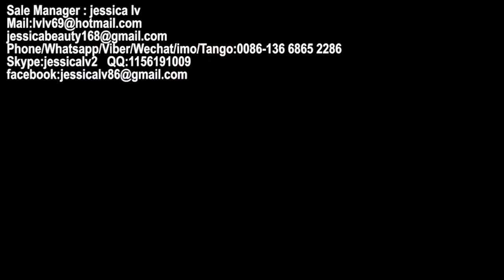eps plastic vacuum forming machine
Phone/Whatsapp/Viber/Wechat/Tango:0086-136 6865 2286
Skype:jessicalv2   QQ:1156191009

1. foam sheet extrusion line: make PS foam sheet from raw material. The raw material is general polystyrene granule.

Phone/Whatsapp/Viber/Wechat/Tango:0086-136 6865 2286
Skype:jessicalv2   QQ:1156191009